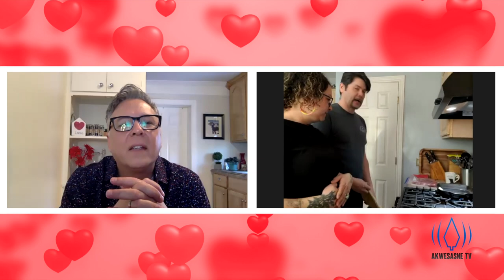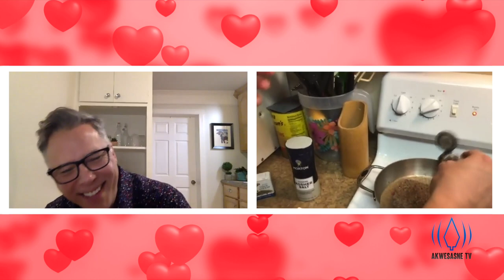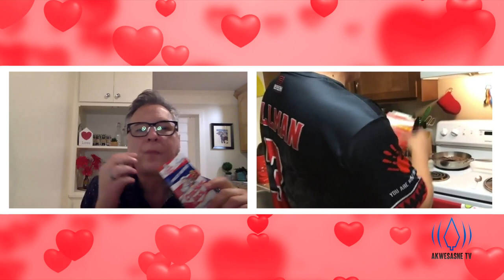Not So Newlyweds: Love in the Kitchen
Join Akwesasne TV for " Love in the Kitchen!" Watch as our competing Akwesasne couples create culinary magic, under Cupid's loving gaze. It's a fight to the finish! Take a look!